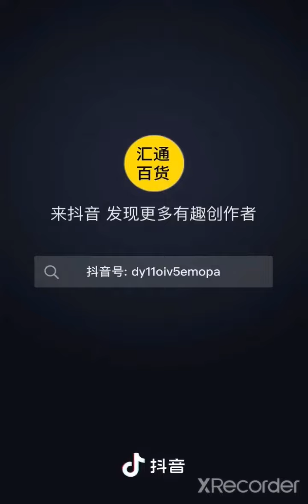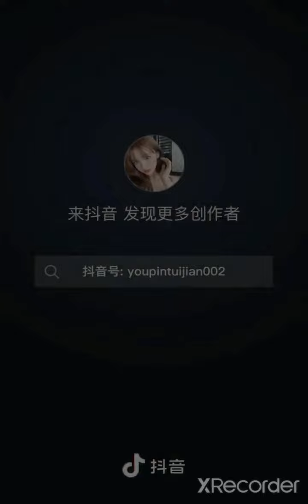Smart Appliances, Gadgets for Every Home P (02)